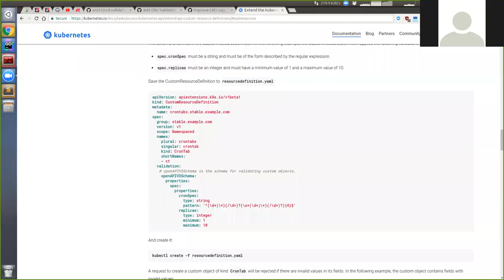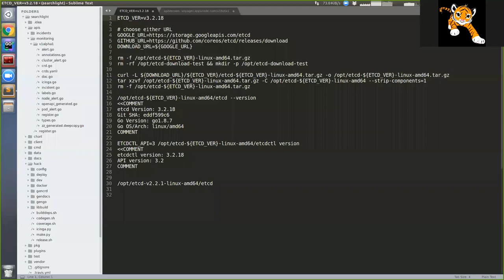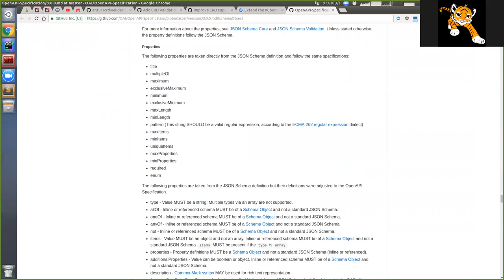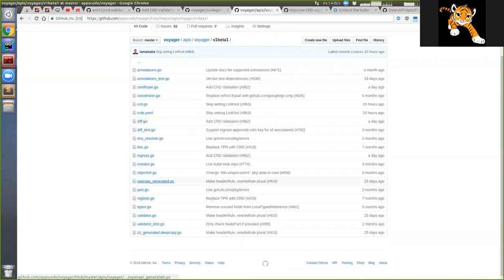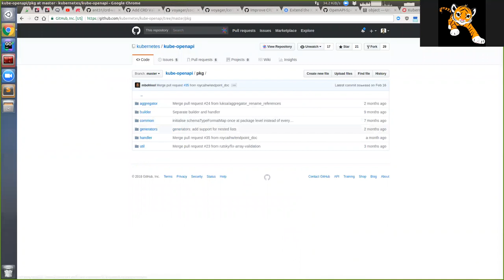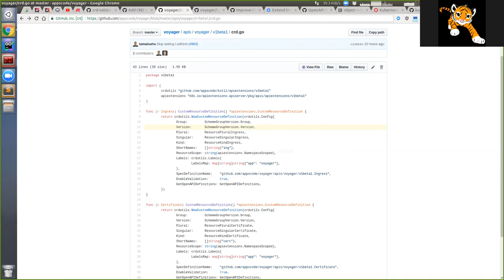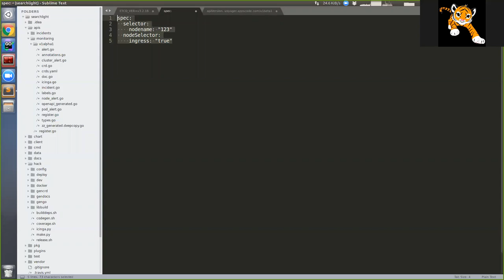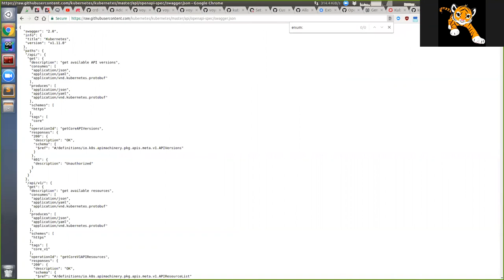Using Kubernetes CRD Validation (audio in Bangla)